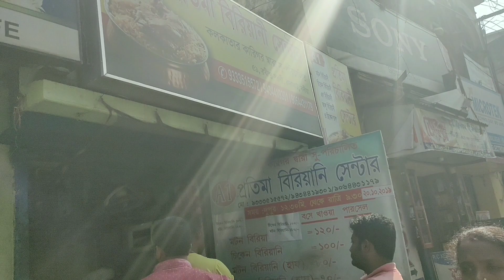প্রতিমার বিখ্যাত বিরিয়ানীর স্বাদের রহস্য।। Ranaghat best biriyani। না দেখলে miss করবেন।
Episodes #3
It's the best biriyani of ranaghat .
Muttor biriyani price -120
Chicken biriyani price-100
Also chicken chap & alu biriyani are there

Location- Protima Biryani
69, Rabindra Sarani, Ranaghat, West Bengal 741201
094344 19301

1) Music: Journey 01
Musician: InShot

Biriyani
Ranaghat Biriyani
Streat food
Bangali food